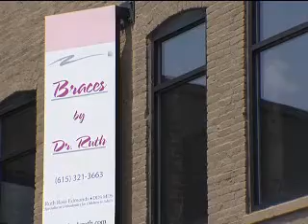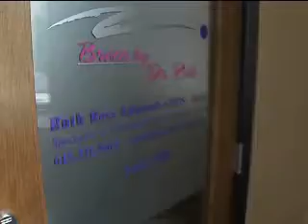Braces by Dr. Ruth-long format